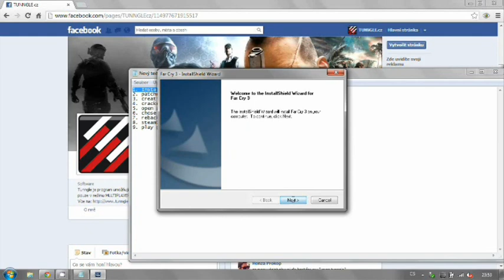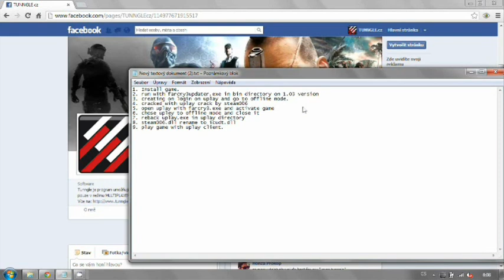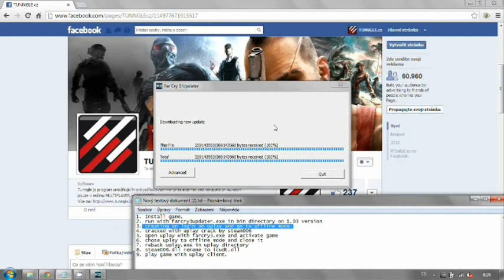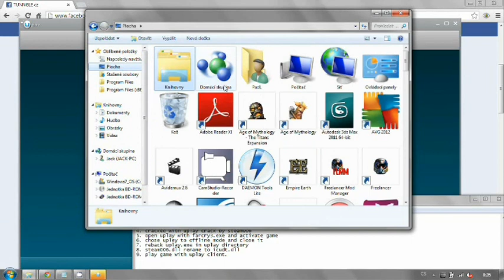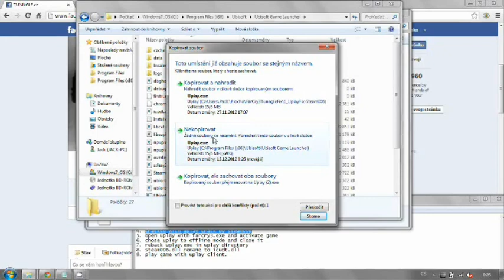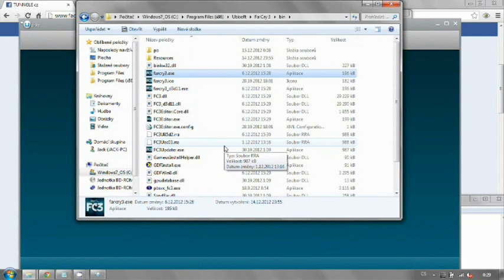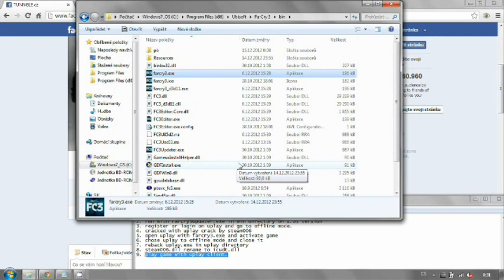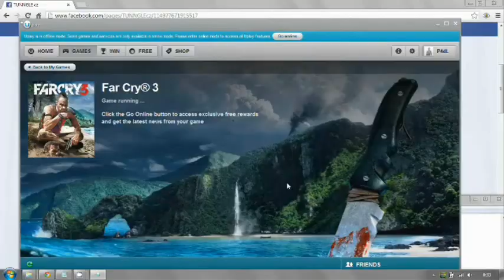FC3_103_singleplay_tutorial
Far Cry 3 v1.03 singleplayer tutorial
THX steam006!!!

1. Install game.
2. run with farcry3updater.exe in bin directory on 1.03 version
3. register or login on uplay and go to offline mode.
4. cracked with uplay crack by steam006
5. open uplay with farcry3.exe and activate game
6. chose uplay to offline mode and close it
7. reback uplay.exe in uplay directory
8. steam006.dll rename to icudt.dll
9. play game with uplay client.
THX for wathing